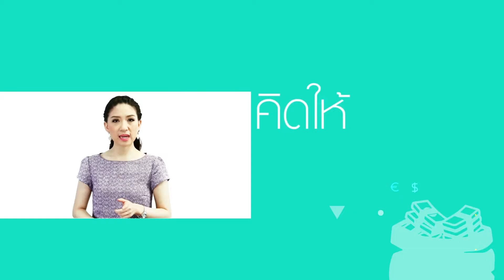Promo Money Wise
ในโลกของการเงิน การลงทุน ไม่มีข้อมูลไหนที่คุณควรวางใจ ควรรู้ให้รอบ คิดให้ลึก และเห็นให้ทะลุ อัพเดทครบ ตั้งแต่พื้นฐานตลาดหุ้น เศรษฐกิจทุกปัจจัย ทุกคำถาม หาคำตอบให้กับเรา รู้ Technic Feature Commodities วาดภาพการลงทุนให้กระจ่างด้วย Connectionและประสบการณ์ นี่คือที่สุดของข่าว INSDE ที่คุณจะหาไม่ได้จากที่ไหน  กระแสเงินที่ผันผวนเดี๋ยวขึ้นเดี๋ยวลง ใครซื้อใครขาย ใครขยายธุรกิจ รู้ทันทุกดีล ทุกความเคลื่อนไหว  มุ่งหน้าสู่ความสำเร็จทุกเป้าหมายการลงทุนกับพวกเราทีม Money Wise